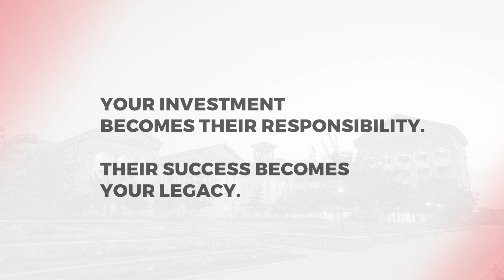She Can’t Fail — A STEM Journey Fueled by Your Belief | GivingTuesday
These inspiring young women from the African Science Academy are pursuing STEM degrees at Academic City University, carrying not only their dreams but the belief and support of everyone who invested in them.

They say it boldly: “I can’t fail this time.” Your support empowers them to reach their full potential and become role models for future generations.